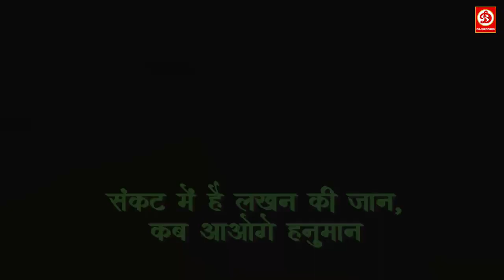Kab Aaoge Hanuman | कब आओगे हनुमान | Full Lyrical Video | New Hindi Bhajan | Hanuman Bhakti Song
PRODUCED BY: RAJ JAISWAL

Song:- Kab Aaoge Hanuman (कब आओगे हनुमान) Lyrical Video

Singer: Jyoti Tiwari
Lyrics: Ashok Kumar (Deep)

♪ Set as Caller Tune:
1.  Sankat Mein Hai Lakhan – Kab Aaoge Hanuman

Welcome to DRJ Records Devotional Youtube Channel, the #1 destination for premium entertainment videos. Enjoy the blockbuster all languages Full movies, scenes, songs, & more.

DRJ Records Devotional is an Entertainment channel, where you can find golden collection of the Movies